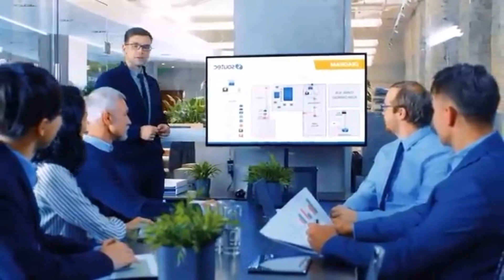ब्रह्माजी ने बताए भाग्यशाली पुरुषों के ये 4 लक्षण | क्या आप में भी है ये लक्षण?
Vastu Shastra। Chanakya Niti। Chanakya Neeti motivational। Chanakya Niti full in Hindi। motivational video। Vastu tips। Jyotish Shastra

About Chanakya:-
Chanakya was an Indian teacher, philosopher, economist, jurist and royal advisor. He is traditionally identified as kautilya and Vishnu gupta, who authored the ancient Indian political treties, the Arthshastra.

Note -  The Constitution of India provides the right of freedom, given in article 19, 20, 21 and 22 with the view of guaranteeing individual rights that were considered vital by the framers of the constitution.
 In standard/symbolical ( For Example Only ) form, for you to explain the news more clearly, if this is suitable for you then watch our video otherwise don't watch, thank you
FAIRUS COPYRIGHT  DISCLAMER:-
1976, allowance is mad for "fair us" four purpose such as  criticism, commenting, news reporting, teaching, scholarship and research fair use is a use permitted by copyright statute that might otherwise be infringing.

For
 Business and General inquiries